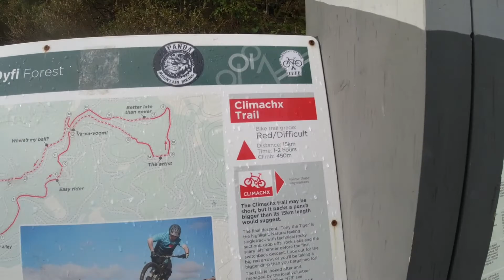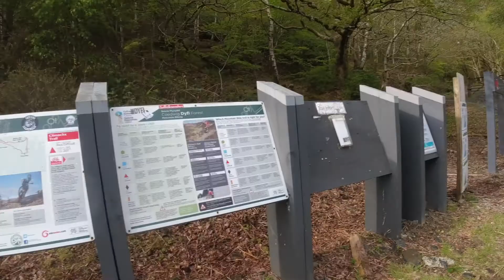Climachx MTB 2021 The Movie Dyfi Bike trails.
A wet ride out on the Climachx Mountain Bike trails north of Machynlleth. Its a 10 mile loop on purpose made trails which connect well and flow in to each trail. There are many more trails to discover which are not on the route. You could spend hours and hours up there. The main star of the ride is Tony the Tiger at the end. Its a 20 minute downhill with some rocky section! so don't let that put you off its all about the challenge. Cheers guys. Again I'm sticking with limited editing to include the trails as a complete run this time the rain fell on the camera lens a few times.